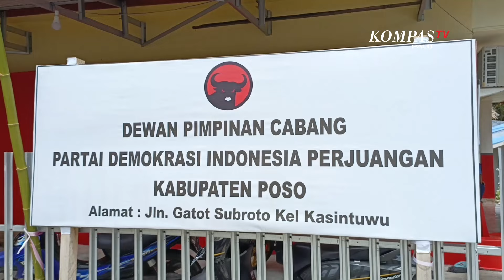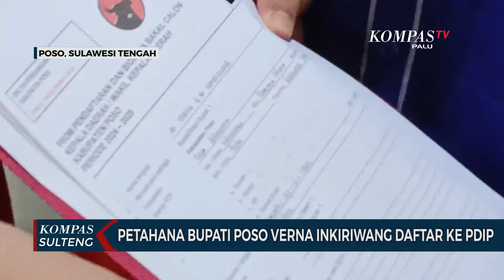Petahana Bupati Poso Verna Inkiriwang Daftar ke PDI Perjuangan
POSO, KOMPAS.TV - Bupati Petahana Kabupaten Poso Verna Gladies Merry Inkiriwang resmi mendaftar ke PDI Perjuangan Kabupaten Poso sebagai bakal Calon Bupati untuk kembali berlaga di pilkada serentak 2024, nobember mendatang.

Diwakili Ketua Bappilu Partai Demokrat Poso Iskandar Lamuka, menyerahkan secara resmi berkas pendaftaran bakal Calon Bupati Poso Verna Gladies Merry Inkiriwang kepada ketua DPC Partai Pdi Perjuangan Kabupaten Poso Fandy Songgo, sabtu, 4 mei 2024.

Verna Gladies Merry Inkiriwang merupakan Bupati Petahana Kabupaten Poso saat ini. Partai PDI Perjuangan menjadi partai pertama verna inkiriwang mendaftar secara sebagai Bakal Calon Bupati.

Terkait calon pasangan, Iskandar Lamuka bilang tidak ingin terburu-buru dan akan tetap memperhatikan beberapa hal seperti elektabilitas harus baik,  memiliki kapasitas yang baik dan chemistry yang baik pula untuk berpasangan dengan Verna.

Sejumlah nama dari berbagai latar belakang sudah masuk dalam radar survey, tinggal menunggu waktu yang tepat untuk menentukan dan menetapkan Bakal Calon Wakil yang akan mendampingi Verna Inkiriwang.

Selain Verna Inkiriwang, PDI Perjuangan Poso sudah menerima berkas pendaftaran 2 nama Bakal Calon Bupati dan Wakil Bupati yaitu Edward Tamboto dan Lukky Semen.

Partai Demokrat mengantongi 7 kursi melebihi syarat dukungan 6 kursi dalam mengusung pasangan. Tetapi Partai Demokrat berharap tetap ada dukungan dan membuka peluang berkoalisi dari partai lain.